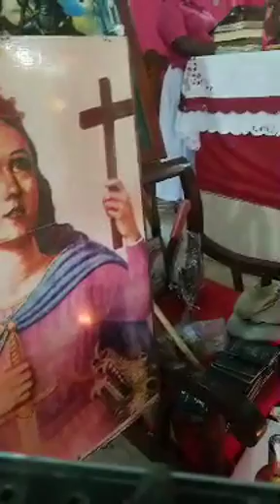Gwo adoration sainte marguerite